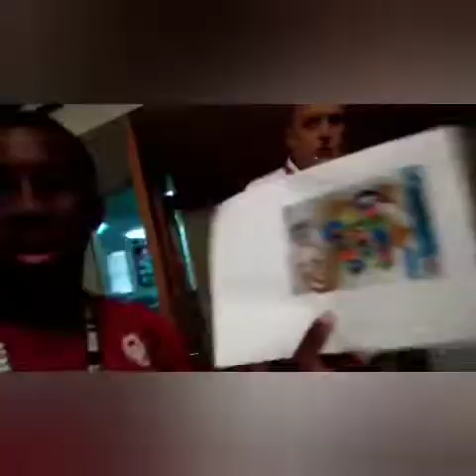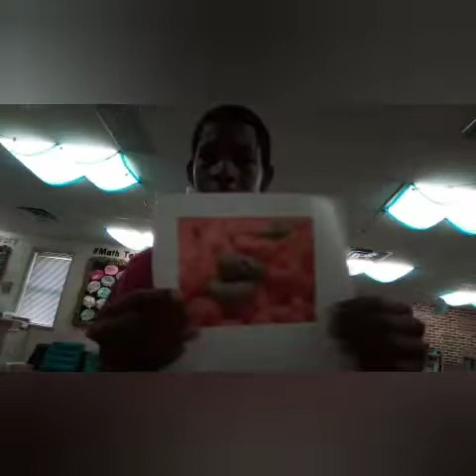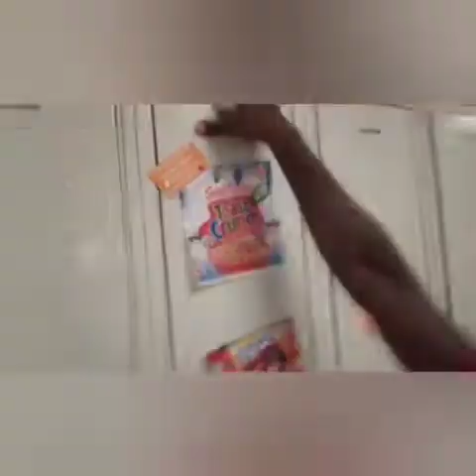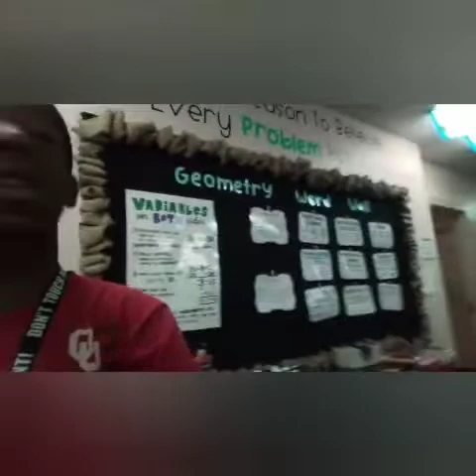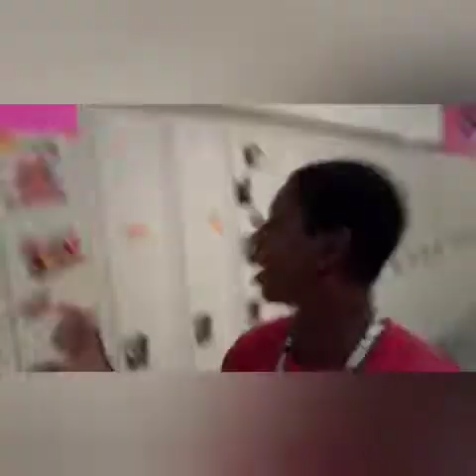MS. TURNEY RETURNS!!! (Cereal locker decoration)